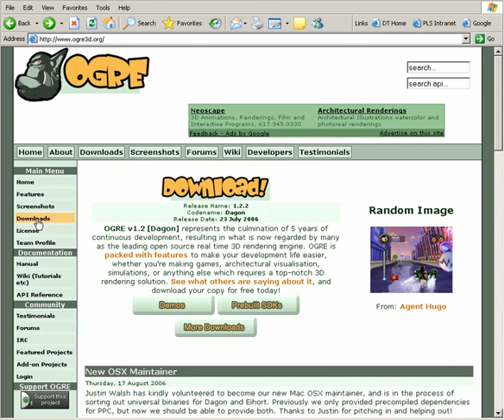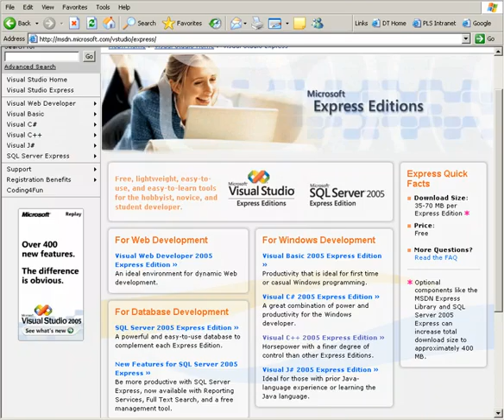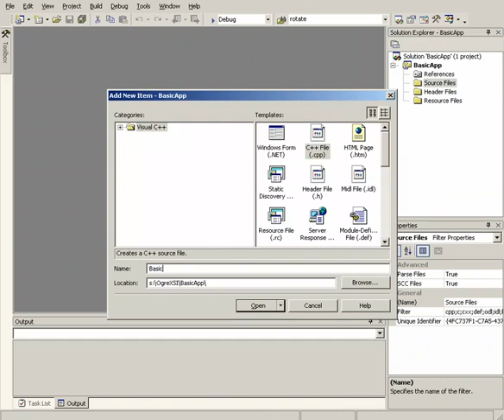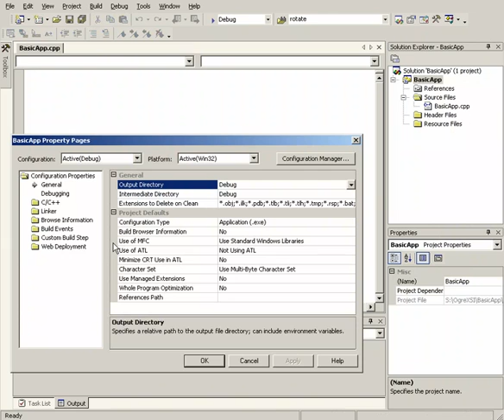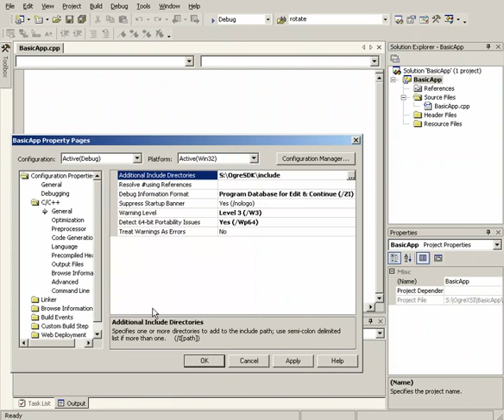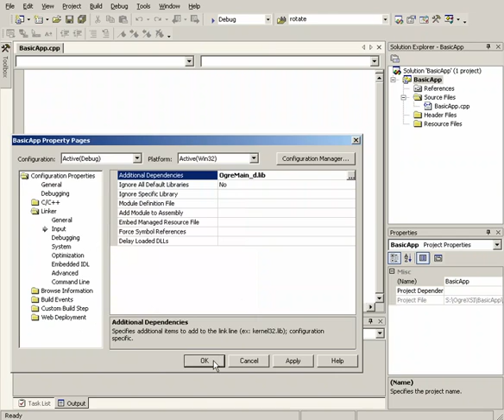Next Gen Game Techniques In XSI CD2 9)